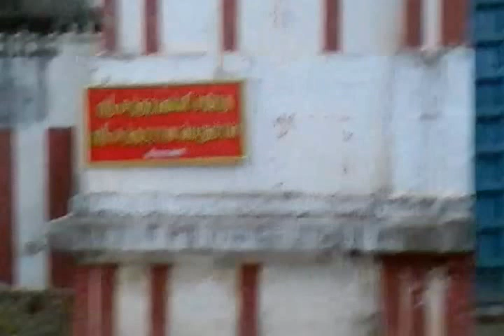Sundararaja Perumal Temple Sitharkadu(Sithukadu) TN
Sundararaja Perumal Temple
Sitharkadu, Soranji Part, Tamil Nadu 600072.
Videoed (May 2015).
800 years old temple.